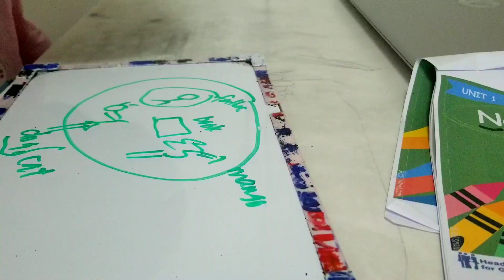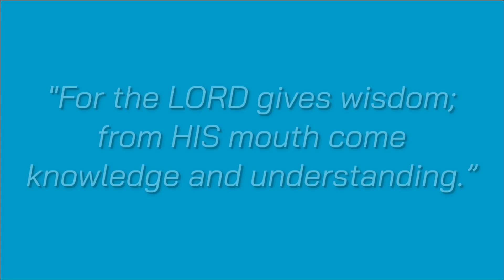What Is The Name Of Something?